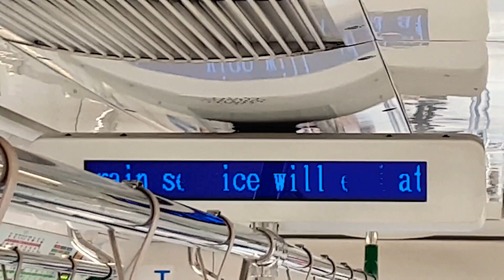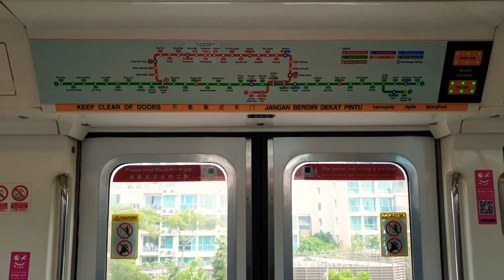[4K] SMRT Changi Airport Line KHI GTO C151 [089-090] Upper Track From CG1 Expo - EW4 Tanah Merah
Filming Date: 14th March 2020

EXCLUSIVE, Changi Airport Line KHI GTO C151 [089-090] Heading Upper Track From Expo To Tanah Merah. Also, there is one KSF C151B parking at Changi Depot Shed as it a rare sight.

And at the back of the depot, SIE C651, KNS C751B  with KSF C151A as the rest are KHI C151s.

Well, I hope to see more KHI C151s coming back to the North South Line as well. For East West Line if I see the set of KHI that has gone to the NSL I'll like that KHI.

I think the North South Line make me love in KHI C151 Trains already. 😅🤣